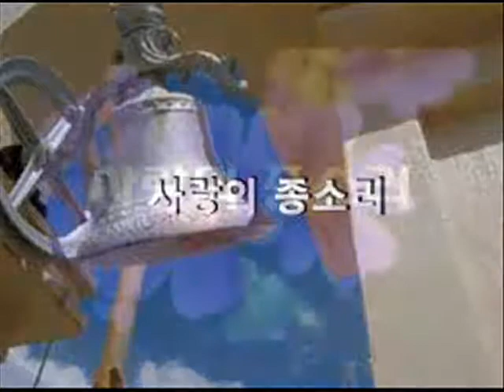사랑의 종소리 (색소폰: 이석중) Let your love sound well.